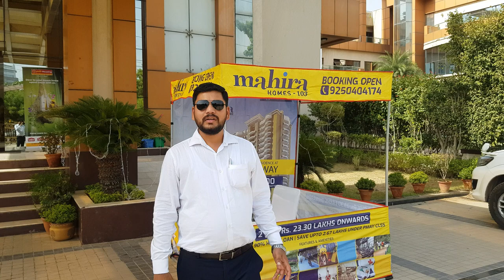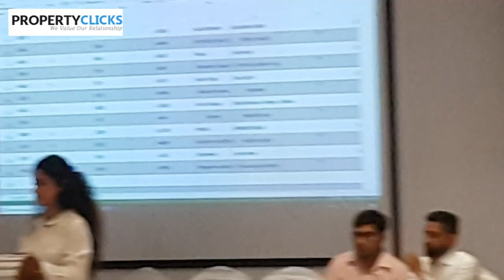DRAW Date & Draw Result - Mahira Homes 103, Affordable Housing, Sector 103 Gurgaon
Mahira Group New Affordable Housing Mahira Homes 103 in Sector 103, Dwarka Expressway Gurgaon

Mahira Group Conducting Draw on 1st July 2019 for Mahira Home 103 under affordable Housing policy 2013

For Draw Result